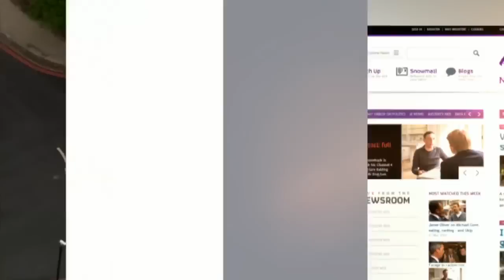Woolwich terror attack - eyewitness account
An eyewitness tells Channel 4 News his account of how he saw the Woolwich terror attack unfold.